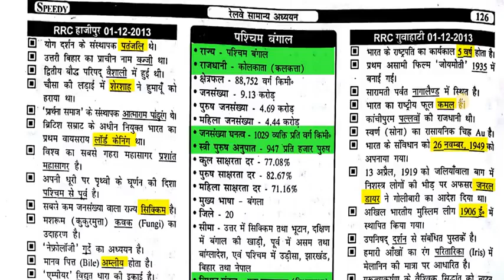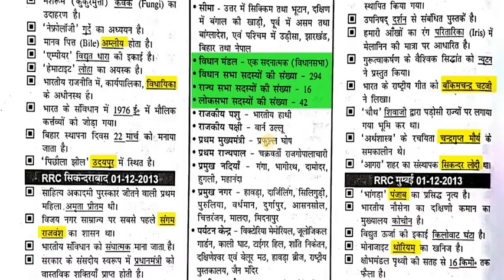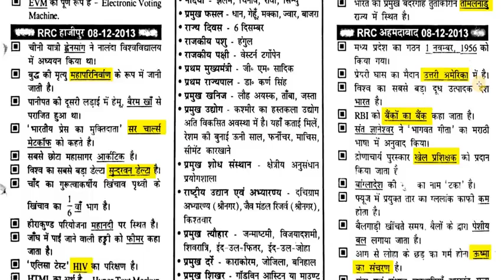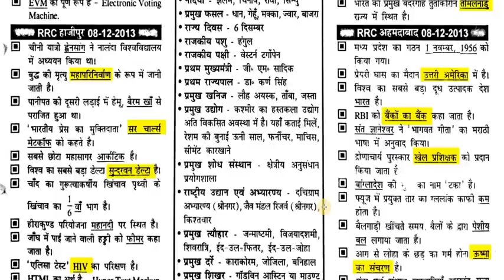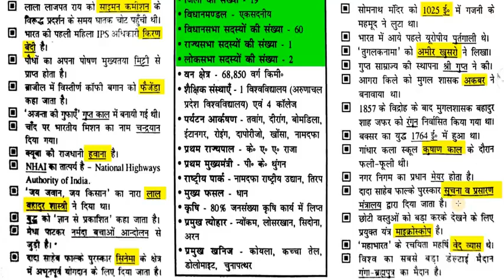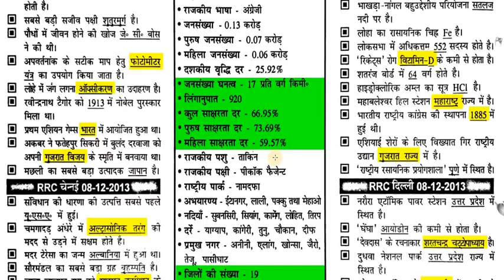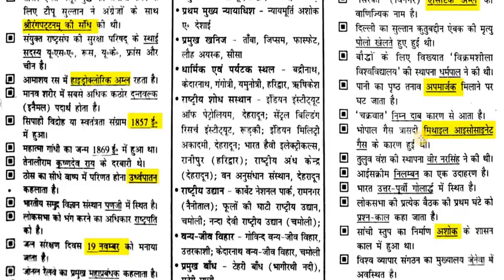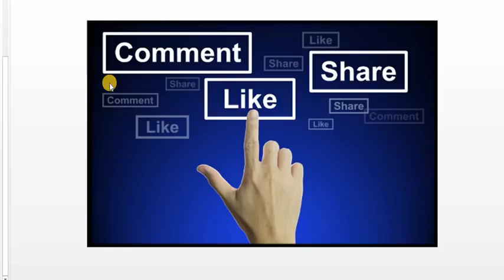Railway GK General knowledge Delhi Police UPSI GK in hindi PART 39 HIGH